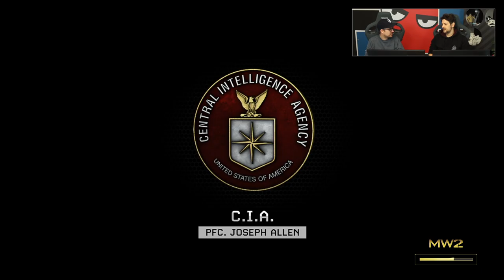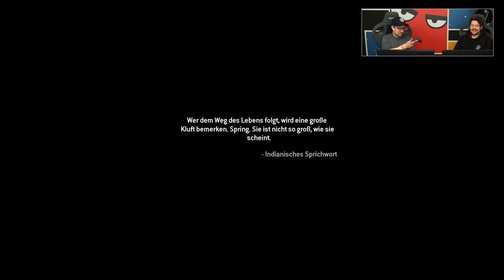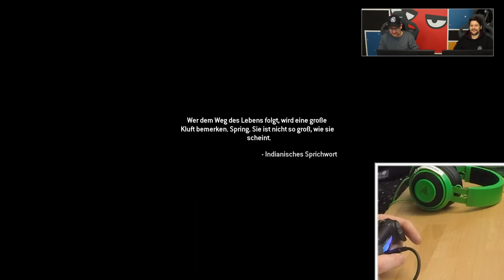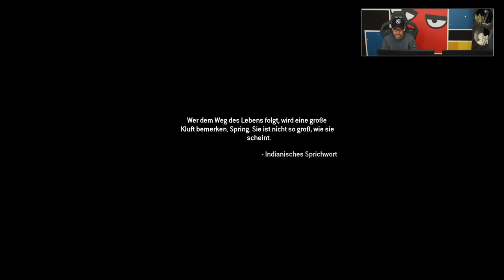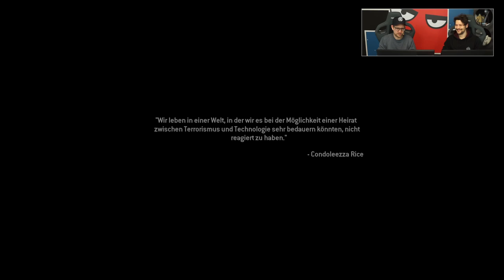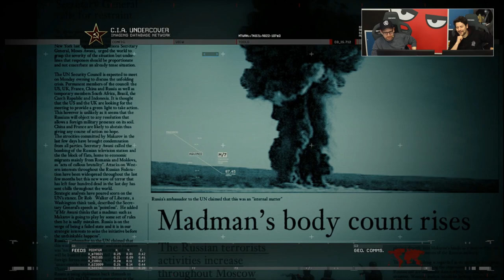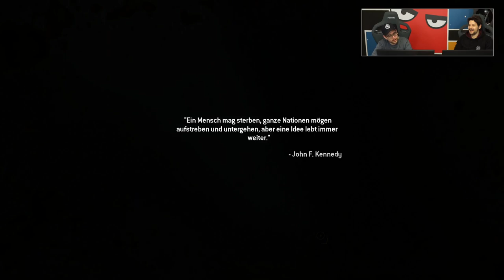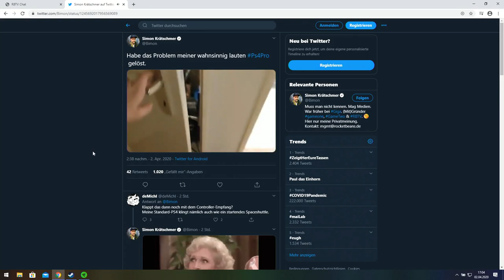Wir sterben uns durch den Remaster | Modern Warfare 2 Remastered mit Simon & Schröck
Es wird wieder geballert und es wird wieder gestorben! Nach ihrem ultraschweren Knallhart Durchgenommen CoD Modern Warfare 2 stürmen Simon Krätschmer und Daniel Schröck Schröckert von neuem auf MW2 los. Allerdings diesmal auf CALL OF DUTY MODERN WARFARE 2 REMASTERED. Einfach so ploppte vor einigen Tagen der Remaster von CoD MW2 für uns Spielende auf und zack ist unser Duo Diaboli wieder da, um das Spiel auf viel zu schwerer Schwierigkeit anzuspielen. Ist das Remaster geglückt? Macht Call of Duty MW2 noch immer Spaß? Stürmt mit uns ins Getümmel auf Aufklärungsmission.

►Hol dir CALL OF DUTY MODERN WARFARE 2 über unseren Amazon Affliate